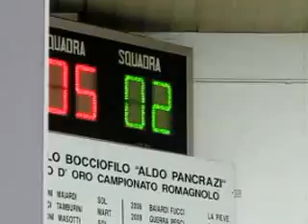03V 05R MVI 3323